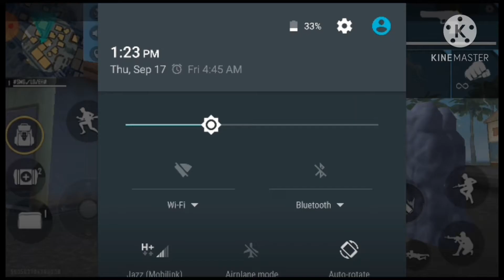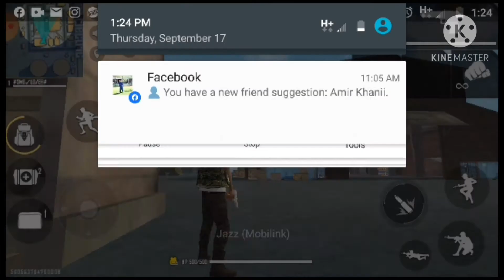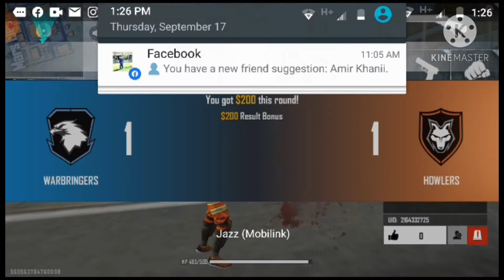PhunnY CostOm MatCh ParT 2